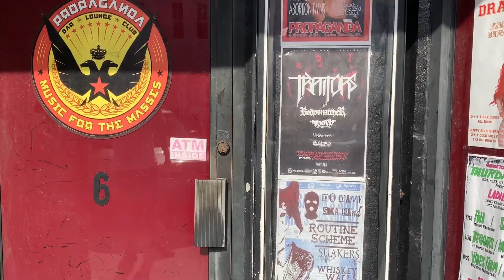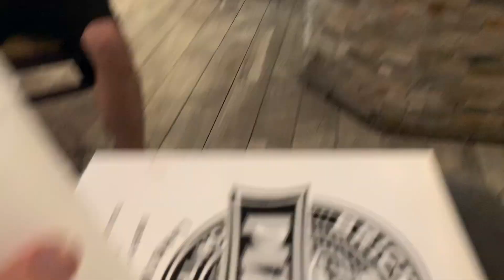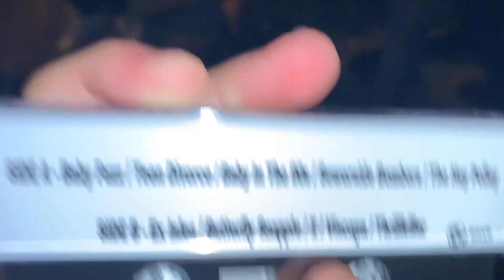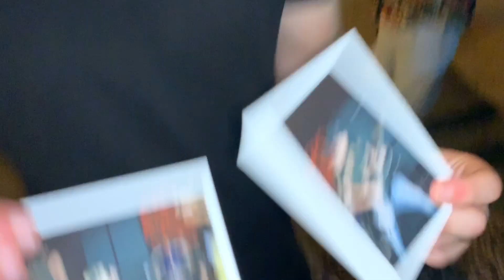IT WAS 104 DEGREES!!!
FOLLOW VISCAYA ON ONE OF THE HOTTEST DAYS THEY HAVE EXPERIENCED!!!
CATCH A GLIMPSE OF THEIR LIVE PERFORMANCE OF "Revival" OFF OF THEIR NEW EP!!!